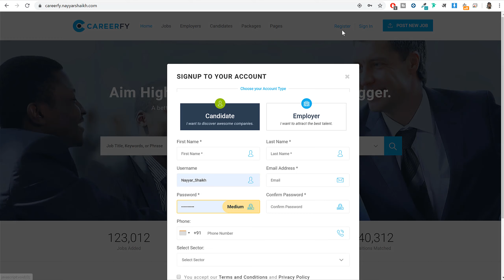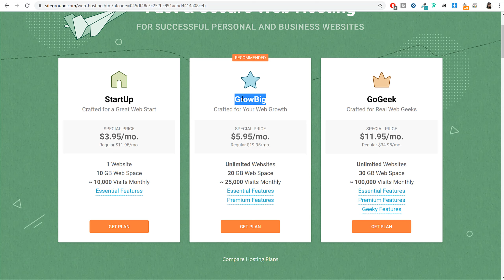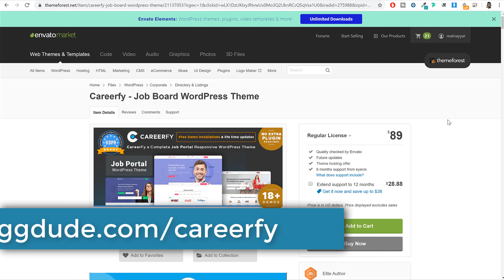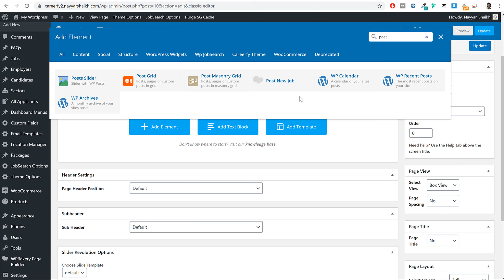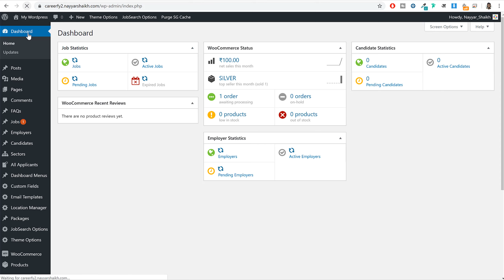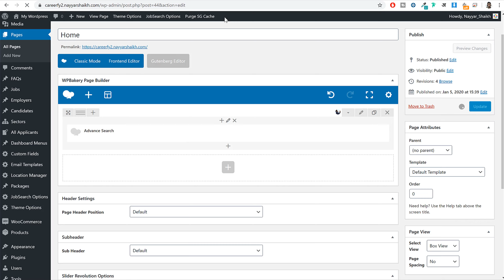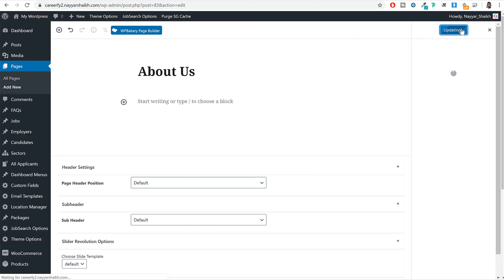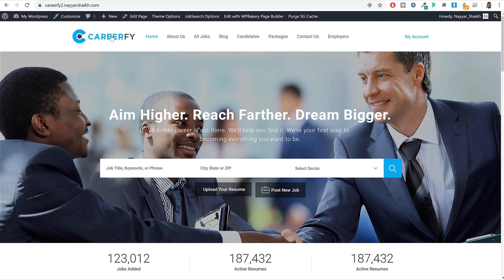Hindi - How to Make Job Listing Website like Naukri.com with WordPress & Careerfy Theme 2020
Hindi - How to Make Job Listing Website like Naukri.com and Indeed.com with WordPress & Careerfy Theme 2020

☐ Liked?

00:00 Introduction & Demo Website
10:47 Best & Fastest Hosting
24:05 GoDaddy to SiteGround
25:18 Installing Free SSL
26:11 Installing WordPress
27:27 Basic WordPress Settings
32:58 Installing Theme & Plugins
37:12 Creating Job Sectors
39:29 Creating Job Types
40:55 Job required Skills
41:41 Custom Sing Up Fields
47:23 Currency
48:07 Creating Post a Job Page
50:56 Creating WooCommerce Pages
53:18 WooCommerce PayPal Payment Gateway
56:57 Creating Packages & Payments
01:00:31 Disable Free Job Posting
01:01:28 Demo Job Posting
01:12:58 Creating Home Page & Job Lisitng Page
01:32:12 Creating Posts & Blog Page
01:33:54 Creating Candidate & Employers List Page
01:27:05 Creating About & Contact Page
01:38:58 Creating Jobs & CV Packages
01:41:03 Creating Menu
01:42:37 Footer
01:47:53 Google Map API